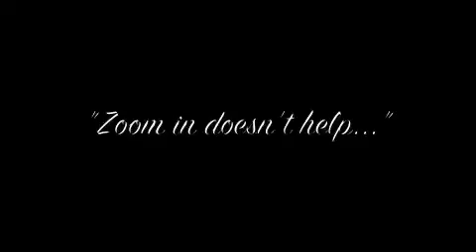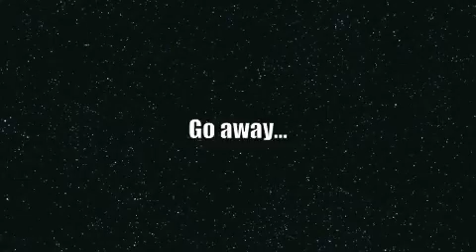The Pompoms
Never undermine the ability and solidarity of midgets